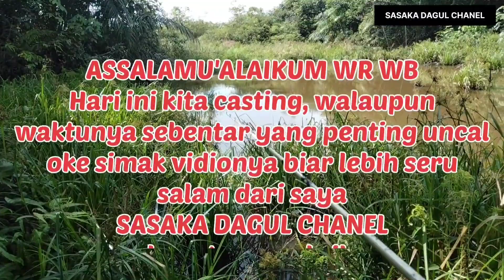GANASNYA SANG PREDATOR AIR TAWAR KALIMANTAN || Pokoknya Uncal || Spottengahperkebunansawit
Jos gandos markocos bosku, rancak banar, apa kabar kawan-kawan semua, semoga sehat-sehat dan baik-baik saja tanpa terkecuali, aamiin.

Oke bos, kali ini kita casting Snakehead, ikan gabus alias predator air tawar Kalimantan, target kita saat ini yang penting uncal, uncal dan uncal, karena waktu sedikit, cuma 1 jam.

Spot kita saat ini sangat luar biasa mantap, sergapan atau Sambaran predatornya sangat-sangat jos gandos pokoknya, oke sobat semuanya, langsung saja simak vidionya biar lebih mantap jiwa, dan tidak lupa saya ucapkan terimakasih banyak untuk yang telah bergabung di channel SASAKA DAGUL CHANEL, dan yang belum bergabung jangan lupa like, share, comment dan subscribe, dan tekan tombol lonceng biar tidak ketinggalan vidio-vidio terbaru dari Sasaka Dagul Chanel, semoga kita semua diberikan kesehatan dan rezeqi yang berlimpah, aamiin.

PIRANTI
1. ROD BRENIO
2. REEL BC Gatot Kaca
3. PE 3 Genesis
4. LIDER 50lb
5. LURE menyesuaikan

Salam strike dari KALIMANTAN
SASAKA DAGUL CHANEL 👈👍 mantap